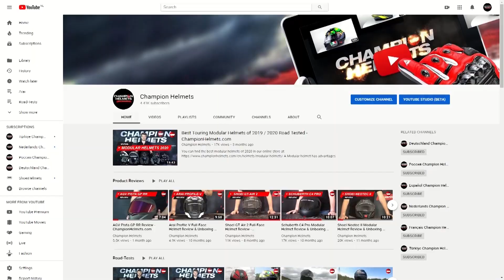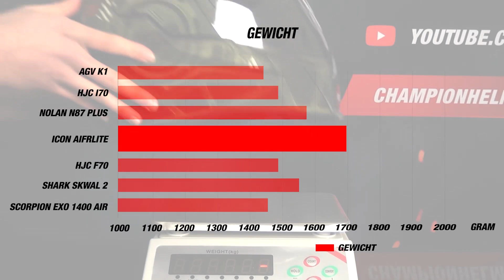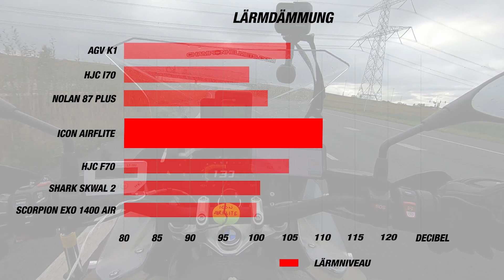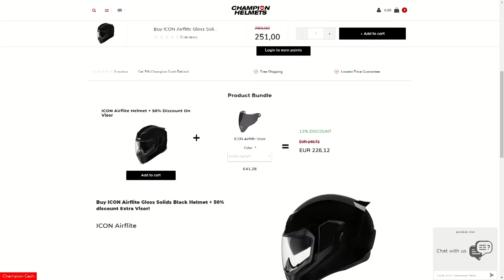Icon Airflite Integral Helm Straßentest - ChampionHelmets.com